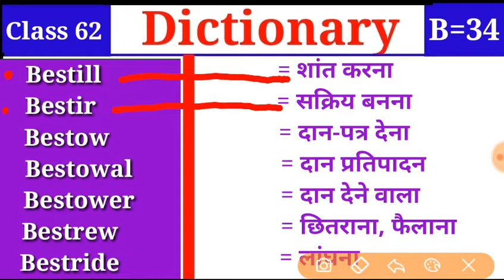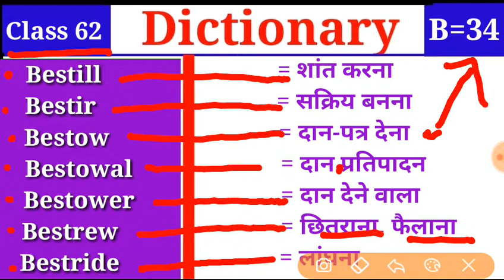Vocabulary || Class 62 || B Part 34 || Dictionary Words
👉Dictionary

👉Class 62
👉Alphabet = B में Part 34